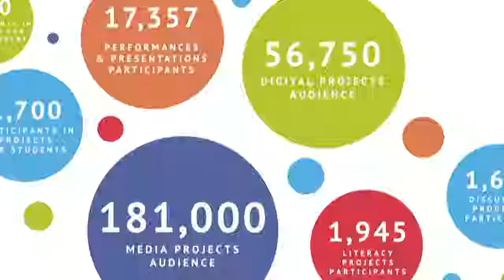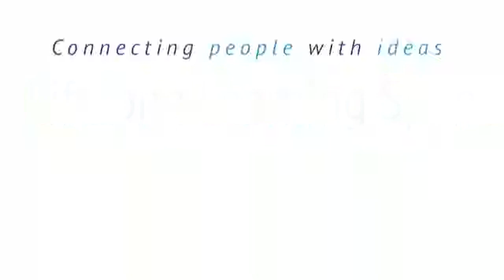New Hampshire Humanities Annual Dinner 2018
If you missed the 2018 New Hampshire Humanities Annual Dinner, here's your chance to enjoy the program which featured award-winning broadcast journalist Susan Stamberg of National Public Radio and her address, "A Thousand Hours of Talk."